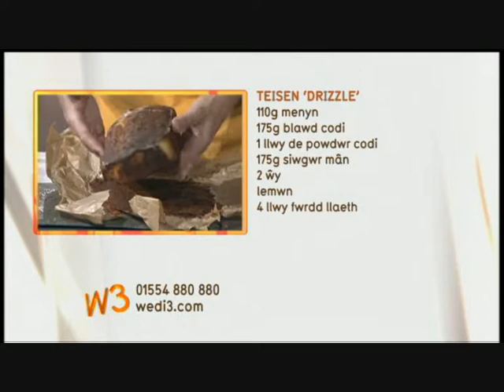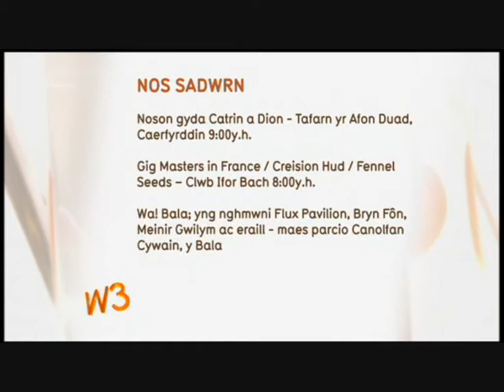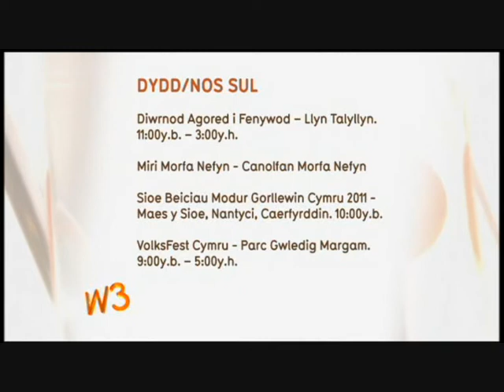"Drizzle Cake", Lisa Fearn, Wedi 3, S4C, 19th August 2011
Lisa Fearn of The Pumpkin Patch Cookery & Gardening School, Carmarthen featured on Wedi 3, S4C, 19th August 2011